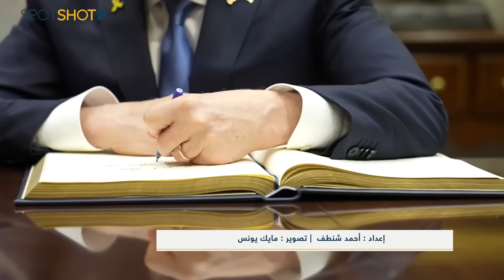علي حمية يكشف معلومات أمنية خطيرة: قرار بقتل نتنياهو وحرب لبنان ستنتهي وفوضى ستُشعل أميركا!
القرار الذي سيتخذه الناخبون الأمريكيون سيتردد صداه في كافة القارات، ليؤثر على السياسة الدولية، الاقتصاد العالمي، وأوضاع الشرق الأوسط بشكل خاص، وسط تصاعد التساؤلات حول من سيكون قائد القوة العظمى في المرحلة القادمة، إلى أين ستمضي أمريكا، وماذا ينتظر العالم معها؟ وتحديدًا لبنان وغزة؟ وبنيامين نتنياهو على وجه الخصوص